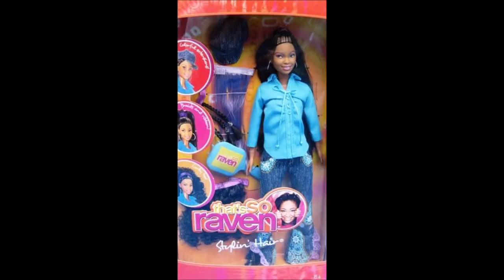Reseña That's So Raven Dolls